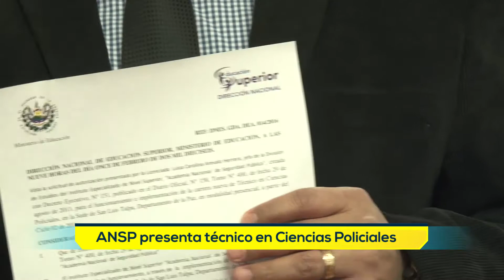ANSP presenta técnico en Ciencias Policiales